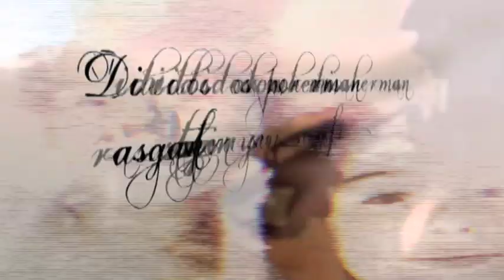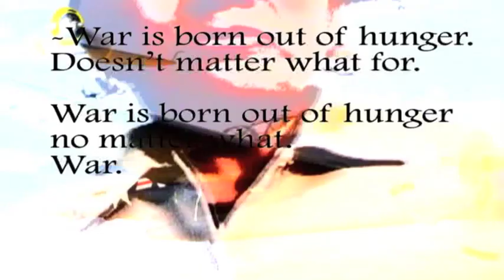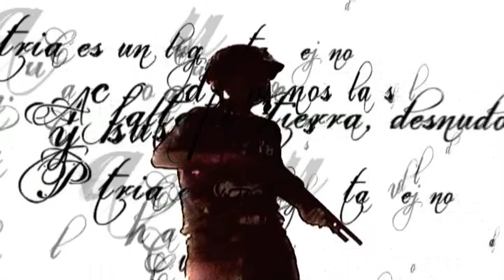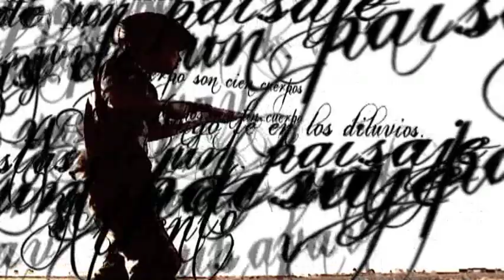Imperio/Motín Poeta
Imperio/Empire. Disponible ya!!
Libro Objeto/CD/Video/Acción Interdisciplinaria
Motín Poeta/Imperio. DR, México, 2009

Imperio/Empire puede leerse. escucharse y verse como una suma orgáncia de las experiencias artísticas que en este libro dialogan: poesía (Rocío Cerón), música (Bishop), video (Nómada), esténcil y gráficos (Tower) y diseño (Magui Pizarro), todo a partir del trabajo hecho en colaboración en feliz encuentro de las búsquedas en un sólo proyecto que deja ver que las realidades del mundo -al menos el que intenta crear un vínculo con el arte contemporáneo- son inmensas. Con un CD y guardas con acabados a mano, haciendo cada ejemplar único, y con la colaboración especial de Tanya Huntington en la traducción, Imperio/Empire es un proyecto expansivo, una pieza única, interdisciplinaria que habla sobre la íntima violencia de una guerra en el núcleo familiar y el estallido que da pie a la caída de un imperio.

Empire/Imperio can be read, heard and seen as an organic sum of the artistic experience that converse in this book: poetry (Rocío Cerón), music (Bishop), video (Nómada), stencil and graphics (Tower) and design (Magui Pizarro), all parting from work done in collaboration and searchs that happily coincided on a single project that allowed us to see that the realities of the world -one that attempts to establish a bond with contemporary art, at any rate- are inmense. With a CD and flyleaves finished  by hand, making each copy unique, and with the special collaboration of Tanya Huntington as translator, Empire/Imperio is a expansive project, a unique, interdisciplinary piece that speaks to us about the intimate violence of war within the nuclearfamily and the tumultuous crash that makes way for the fall of an empire.